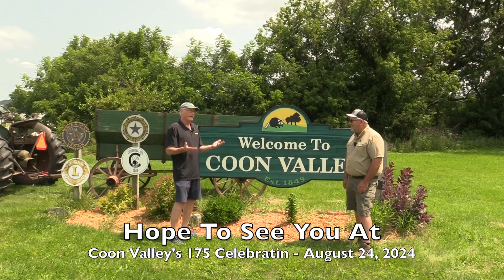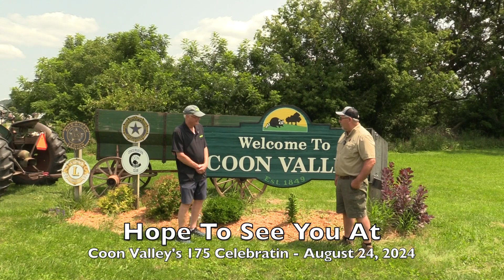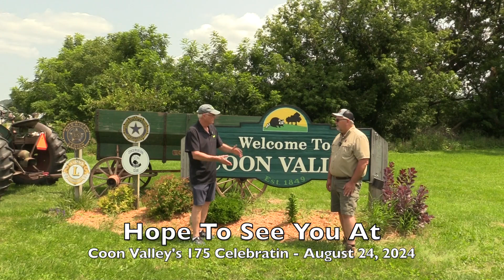175th Coon Valley, WI Celebration Information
2024 Wisconsin - Coon Valley's 175th Celebration.  A talk with Coon Valley Dairy Supply's Larry Servais on the upcoming celebration with Ken Manning, Western Wisconsin Video Productions, LLC